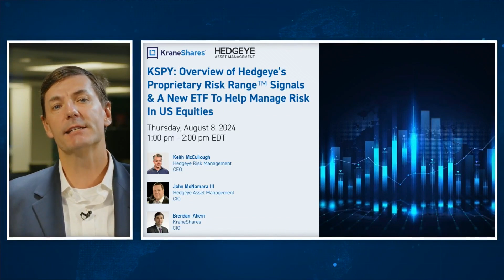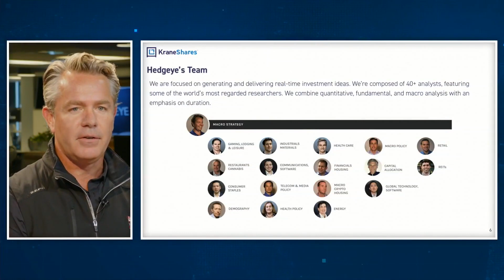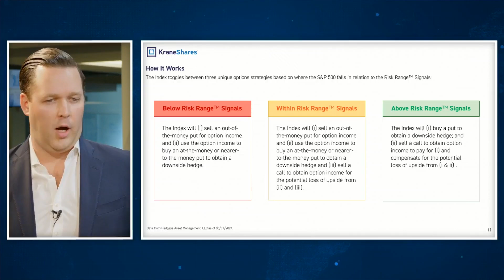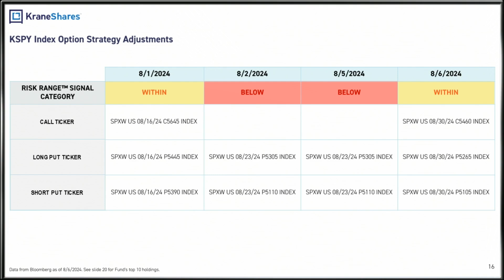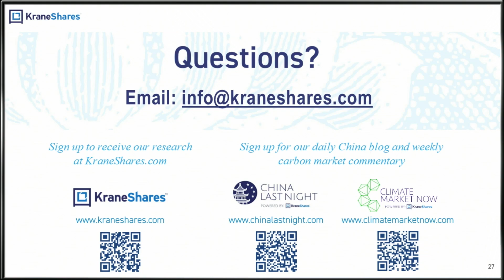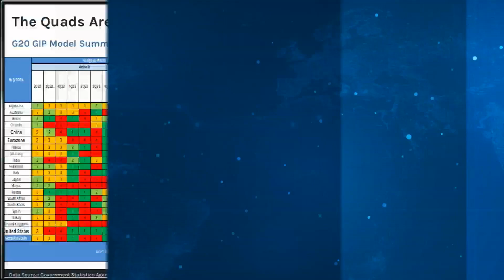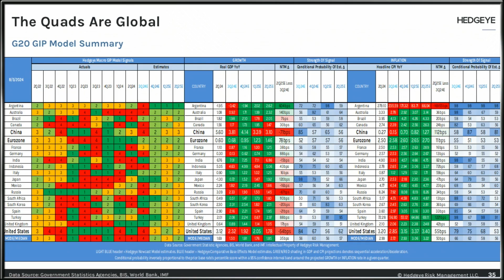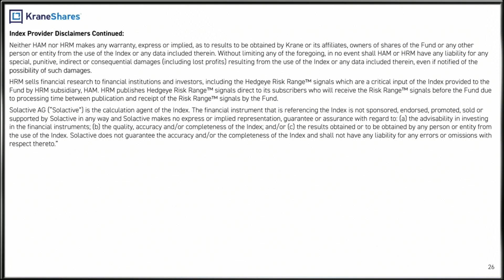Overview of Hedgeye’s Proprietary Risk Range™ Signals & A New ETF To Help Manage Risk In US Equities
With equities reaching record valuations, volatility is becoming a significant concern for investors. The top 10 stocks in the S&P 500 currently account for over 35% of the index's market value, which is higher than the 27% share they had during the tech bubble in 2000. This concentration could potentially increase risk by skewing performance towards certain sectors or companies. We believe now may be an opportune time for investors to consider a strategy that aims to reduce volatility and provide a downside hedge like KSPY.

KraneShares recently partnered with Hedgeye Asset Management (HAM) to bring their renowned Risk Range™ signals to investors through the KraneShares Hedgeye Hedged Equity Index ETF (Ticker: KSPY). KSPY can potentially offer a more balanced approach to participating in US equity markets while managing risk.

Join Hedgeye Risk Management CEO Keith McCullough, Hedgeye Asset Management CIO John McNamara III, and KraneShares CIO Brendan Ahern as they discuss:

Overview of Hedgeye’s Proprietary Risk Range™ Signals
The S&P 500's disproportionate sector and company exposure
The potential benefits associated with option-hedged equity products
Overview of the KraneShares Hedgeye Hedged Equity Index ETF (Ticker: KSPY)
Comprehensive Q&A

Data from Bloomberg as of 6/30/2024

The webinar contains the speakers’ opinions. It should not be regarded as investment advice or a recommendation of specific securities. Holdings are subject to change. Securities mentioned do not make up the entire portfolio and, in the aggregate, may represent a small percentage of the funds.

For KSPY standard performance, top 10 holdings, risks, and other fund information, please